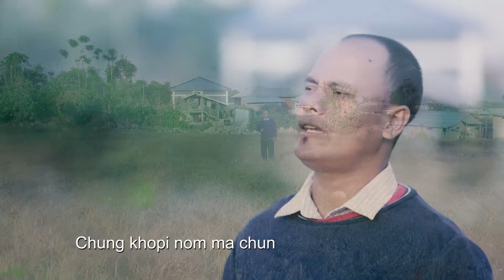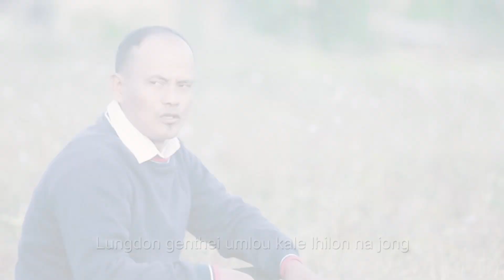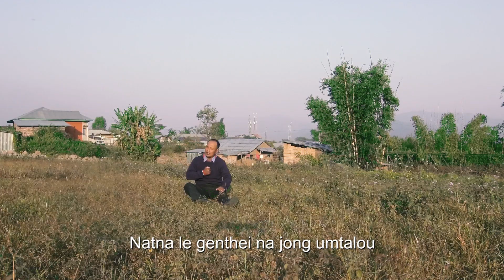Gamminthang: Pu Hencha Sitlhou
Composer : Pu Satjamang Khongsai
Music & Record: Wycliff Lunneo Kipgen
Camera & Editor: Lunboi Khongsai